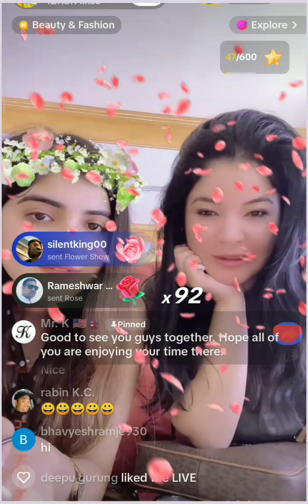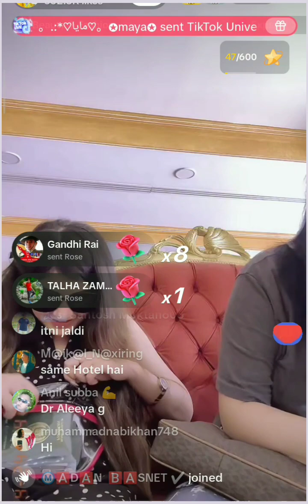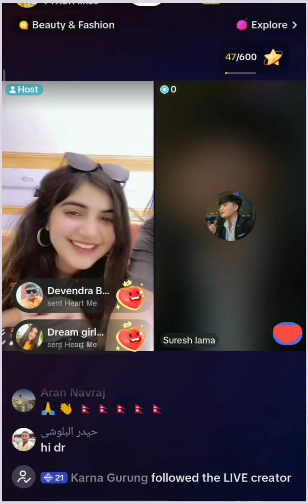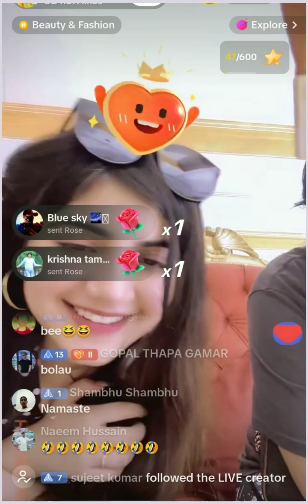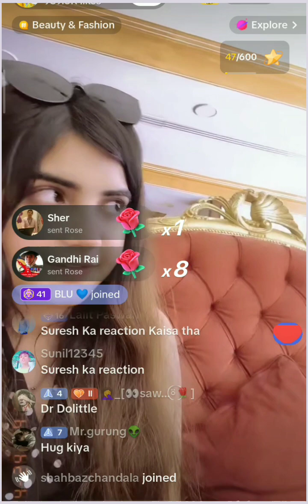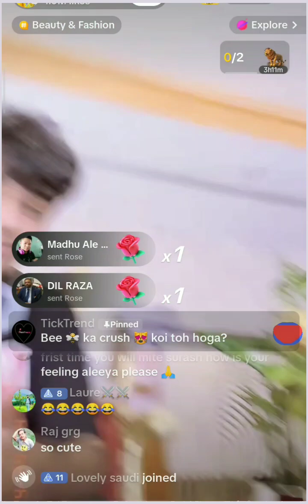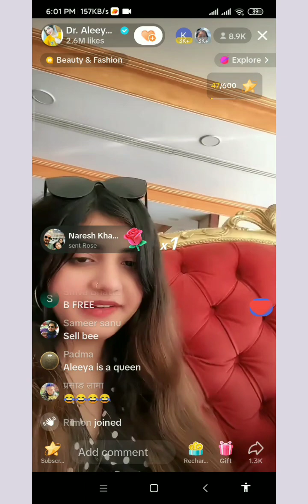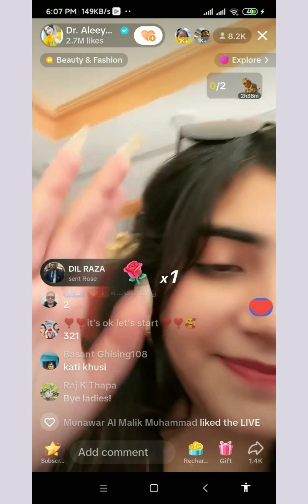Suresh lama|| Dr. Aleeya Shoaib|| Bee|| TikTok live video UAE|| Oct-07-2023 Funny Conversation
Description:
Hey, TikTok fam! Join us for an epic live chat party that's going to blow your mind! 🚀 We've got a wild lineup of topics and challenges that'll keep you hooked all night long. 🌙

🤣 Get ready to LOL: We're dishing out hilarious memes and sharing our most embarrassing moments. Trust us; you won't want to miss this.

🎵 Turn up the beat: Our resident DJ is dropping sick tunes. Dance-offs and lip-sync battles are on the menu!

🧠 Test your knowledge: We've got brain-teasers, trivia, and riddles that'll leave you scratching your head.

😱 Dare or share: We'll take on your dares, from spicy food to crazy stunts. Brace yourselves!

❤️ Spread positivity: Let's share heartwarming stories and acts of kindness that'll restore your faith in humanity.

💬 Live Q&A: Ask us anything! We're an open book and can't wait to connect with all of you.

Don't miss out on the funniest, wildest, and most heartwarming live chat on TikTok. See you soon! 🎉📱💃